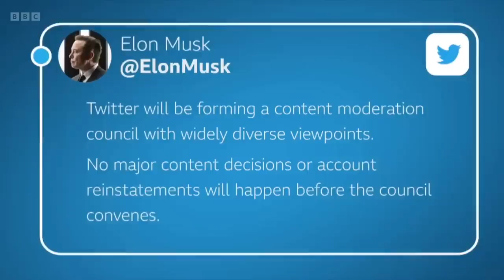Elon Musk seals Twitter takeover in $44bn deal - BBC News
The social media platform Twitter is finally in the hands of the world's richest man - with questions over whether its new owner will loosen regulations covering hate speech, misinformation and fake news.

Elon Musk completed the takeover - which is worth more than $44 billion - and swiftly began making changes at the company.  A number of top executives are said to have been fired.

On sealing the deal, Mr Musk tweeted  “Let the good times roll”.

He has said previously that he believes in what he calls “absolute free speech” - and today Donald Trump, who is banned from the platform, said Twitter was “back in sane hands”.

Elon Musk also announced the setting up of a new council with "widely diverse viewpoints" to moderate Twitter posts.

Reeta Chakrabarti presents BBC News at Ten reporting by technology editor Zoe Kleinman and James Clayton in San Franscico.